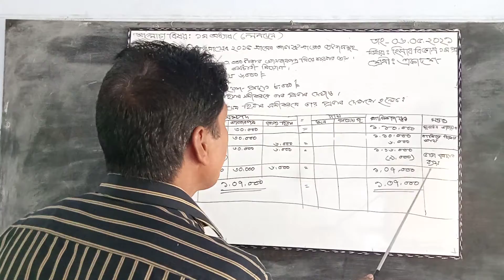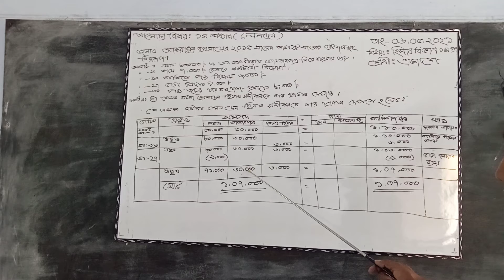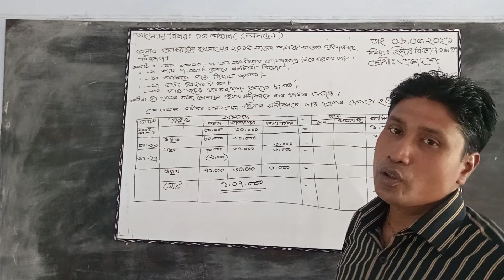SUBHASH CHANDRA MONDAL. (Lecturer Accounting) Accounting 1st Paper